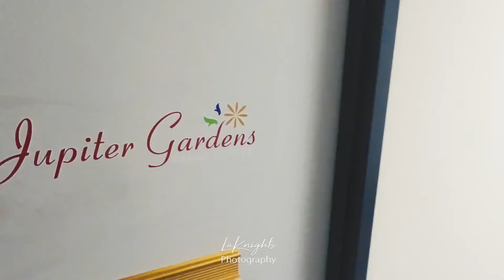Beautiful Indian-American Wedding in TEXAS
Second wedding coming soon